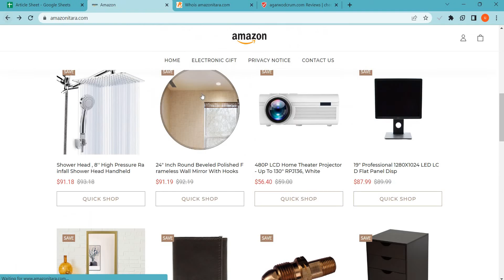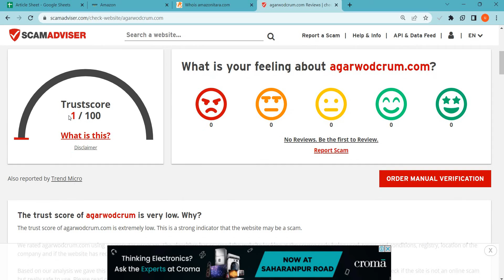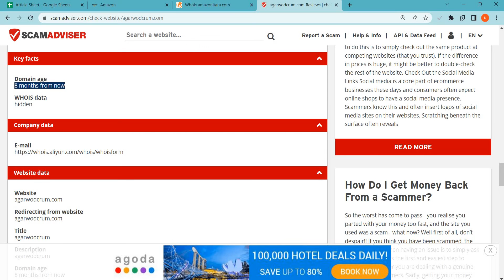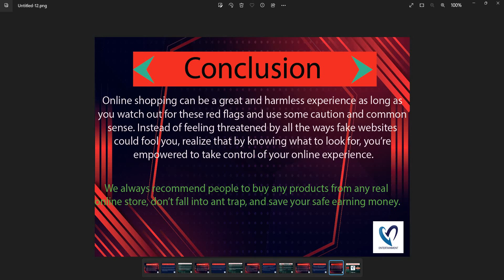Amazonitara Reviews 2023: Is Amazonitara.com safe for online shopping? Amazonitara Detailed Review!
Amazonitara.com is an online e-commerce shopping website selling different types of products. So, we are here to guide you, on how to check the authenticity of any genuine website

1. Firstly you should check the domain age of any website if the domain is older it is more reliable.

2. Pay attention to whether the website is safe or not with HTTPS connection.

3. Whois a website where you can check more details of the website.

4. Customer support services are also important, check whether the number and contact address are given or not.

5. Genuine websites provide COD, and PayPal as the payment method, and PayPal gives you a refund option after a rising request.

6. Scam advisor is a popular website that gives trust scores to most websites, you can also check there.

7. Product return policy is also an important point, check available or not.